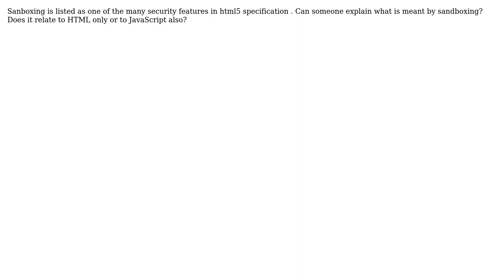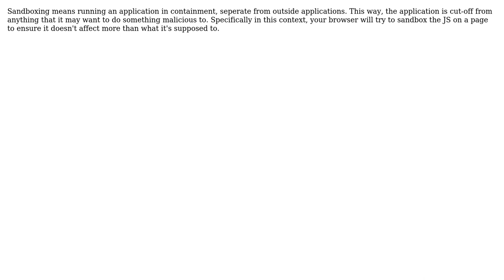Software Engineering: What is meant by sandboxing?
With thanks & praise to God, and with thanks to the many people who have made this project possible! | Content (except music & images) licensed under CC BY-SA | Music | Images & others | With thanks to user yannis user Oleksi user Geek and the Stack Exchange Network Trademarks are property of their respective owners. You are responsible for your own actions.